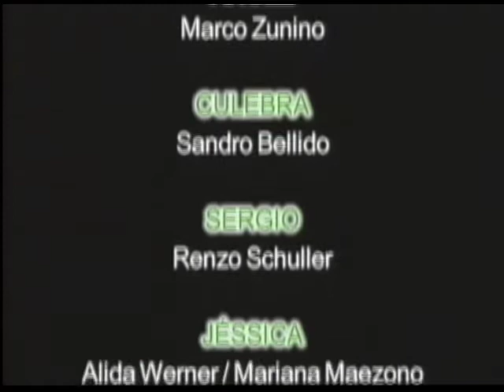El Final del Siglo (Generación Y)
Video Realizado para la obra de teatro de Gonzalo Rodríguez "Genración Y". Fue una experiencia muy divertida y uno de los videos que mas he disfrutado grabar y editar.